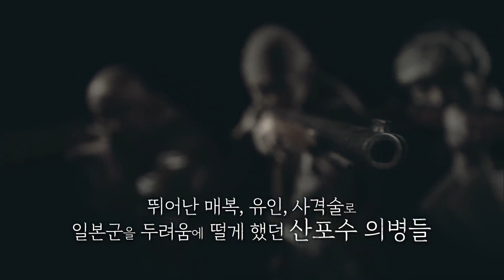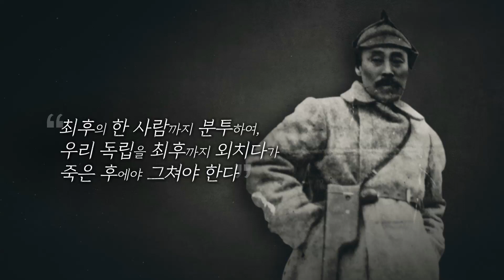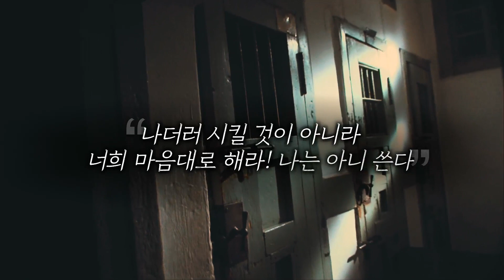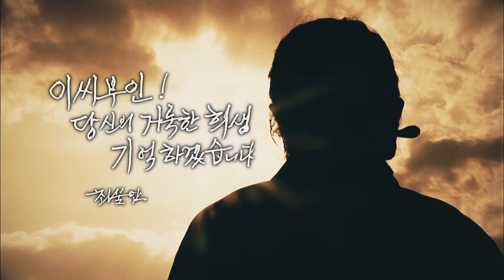[나의 독립 영웅] 홍범도 가족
[홍범도 가족] 남편을 투항 시키라고 편지를 강요한 일제의 고문에도 강경하게 대처한 여인, 이씨 부인. 일제가 찾으려고 했지만 도저히 잡을 수 없던 그녀의 남편 홍범도. 평생 조국 독립을 위해 헌신한 홍범도 선생과 이름 석자 남기지 못한 이씨 부인의 독립운동.